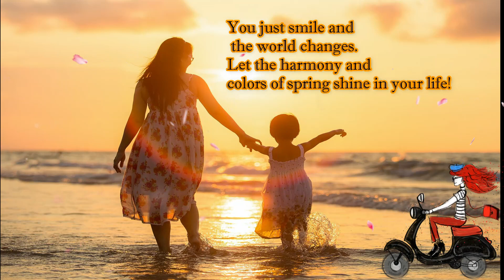Happy Women's Day WhatsApp Status | Women's Day Wishes | International Women's Day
happy women's day whatsapp status full screen, happy women's day whatsapp status telugu, womens day status, womens day whatsapp status, happy womens day
Women's Day

2021 womens day
happy womens day 2021
women's day status
women's day status for whatsapp
Hindi, womens day greetings, hindi poem, womens day hindi, international women day,

international women's day status
womens days status
whatsapp status
latest whatsapp status for womens day
latest status
women empowerment